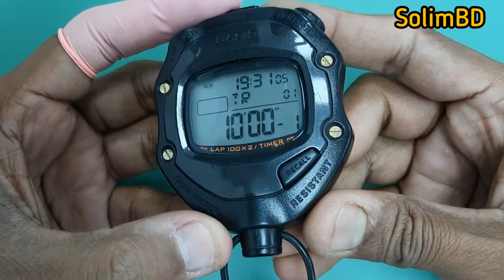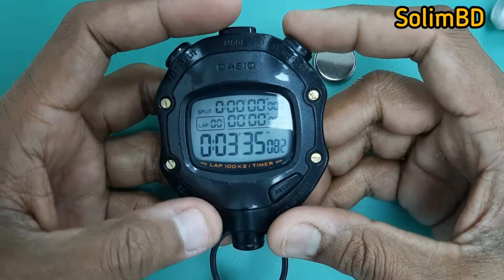How To Open Casio HS80TW Digital Sports Stop Watch | Watch Repair Channel | SolimBD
How To Open Casio HS80TW Digital Sports Stop Watch | Watch Repair Channel

The battery type is CR2032 You can use batteries made by Renata, Sony, Maxell, etc